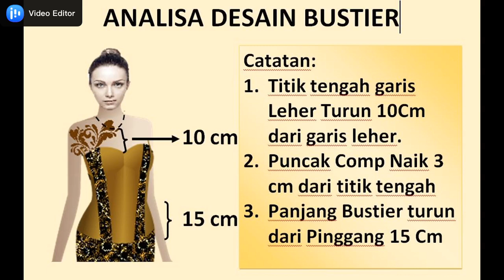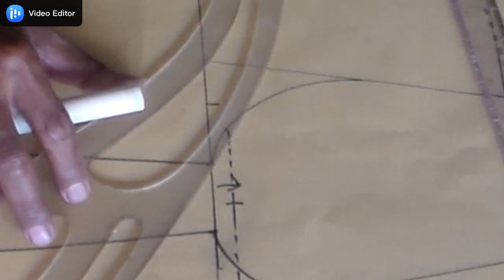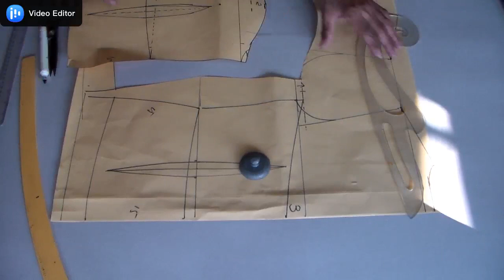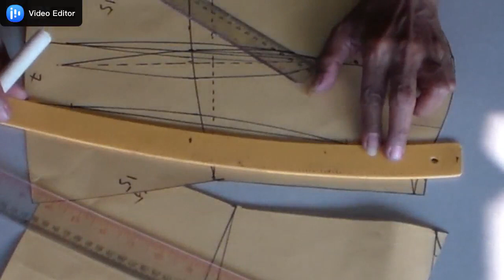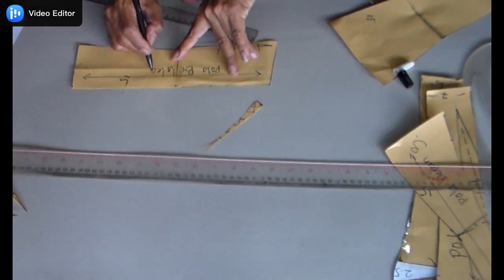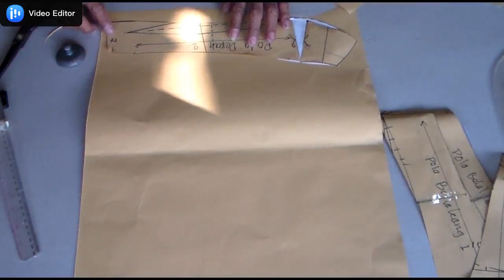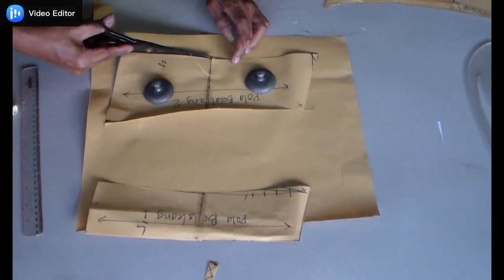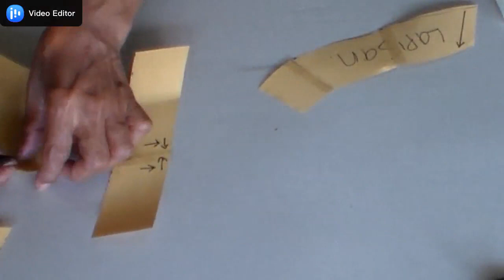POLA KAMISOL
Cara Pecah Pola Kamisol dengan Mudah.

00:00 Intro
00:00 Intro
00:09 Opening
00:33 Analisa Desain Kamisol
00:55 Membuat Pola Kamisol
03:58 Pecah Pola, Pola Kamisol

pola bustier xlalat bahan dan perlengkapan yang diperlukan untuk membuat pola bustier
bagaimana cara membuat pola bustier
video cara membuat pola bustier
bustier cup pattern
crochet bustier pattern
bustier corset pattern
bustier corset pattern free
easy bustier pattern
etsy bustier pattern
bustier pattern free